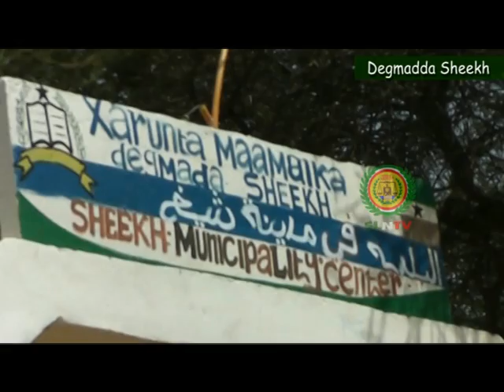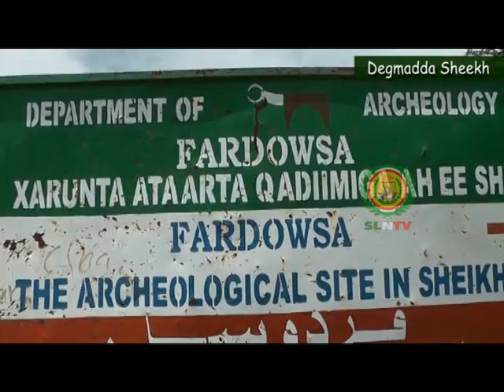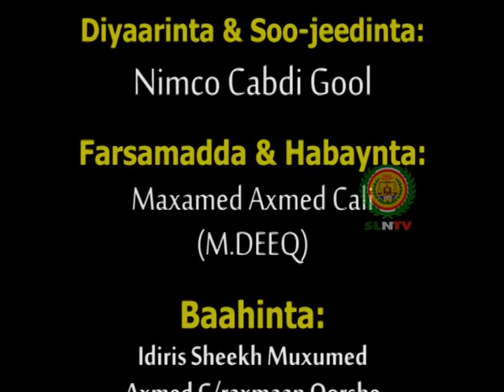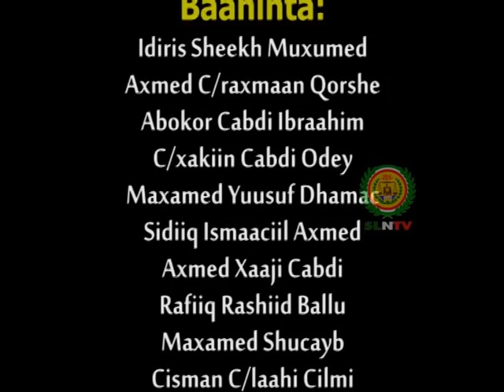QURUXDA IYO DABEECADA DEGMADA SHEEKH IYO DAWGII HORE IYO TAARIIKHDIISA SLNTV